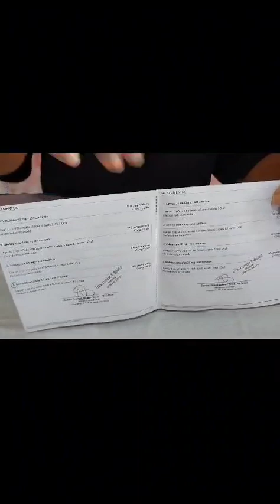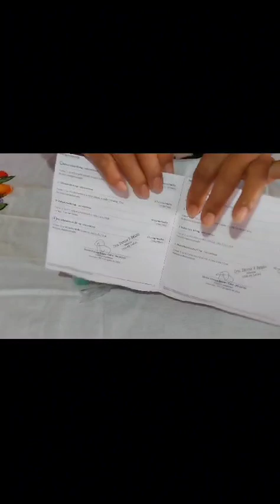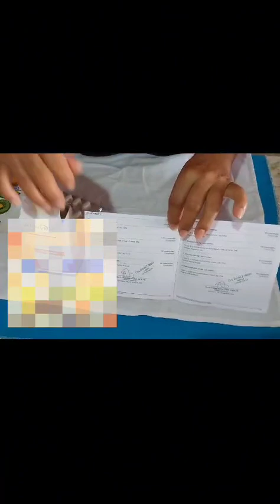Como Separar os medicamentos dos idosos💊💉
Nesse vídeo falo dos perigos  da superdosagem e dos cuidados que devemos ter no dia a dia com os medicamentos dos idosos. Esse com certeza é um vídeo de extrema importância pois existem muitos idosos e também  pessoas analfabetas morando sozinhos e alguns tomam vários medicamentos.  Aqui mostro uma forma de evitar que por dúvidas se já tomaram ou não  o mesmo medicamento venham ter complicações com a própria saúde.  Acelere um pouco o vídeo caso achar longo porém não  o ignore. Desde já agradeço por sua atenção